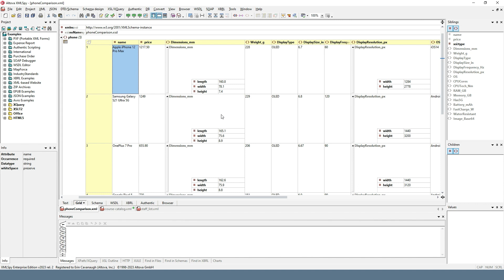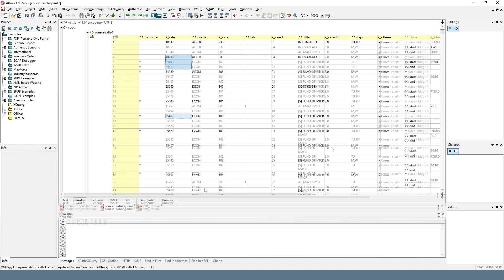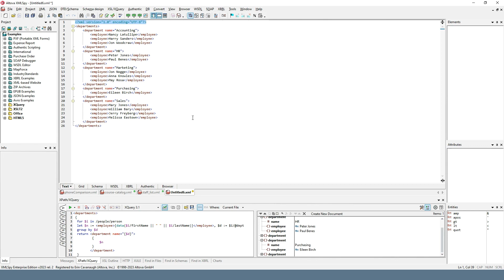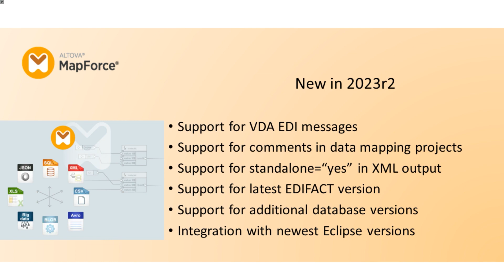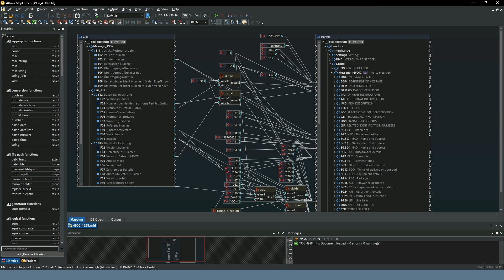New in Altova Software v2023 Release 2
New features for editing XML and JSON, working with XPath and XQuery, converting and transforming VDA EDI data, and much more are introduced in Altova software Version 2023 Release 2.

Altova releases new software versions multiple times each year. for the latest updates and to download a free, 30-day trial of any Altova product.